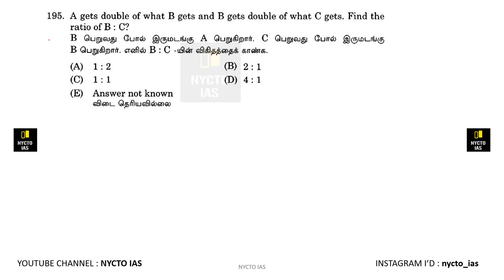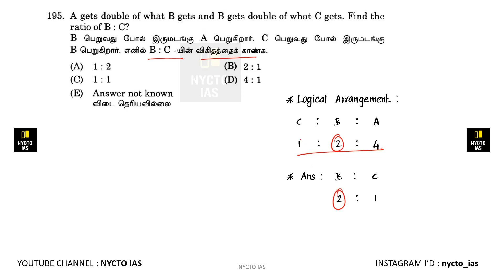A gets double of what B gets and B gets double of what C gets. Find the ratio of B: C?